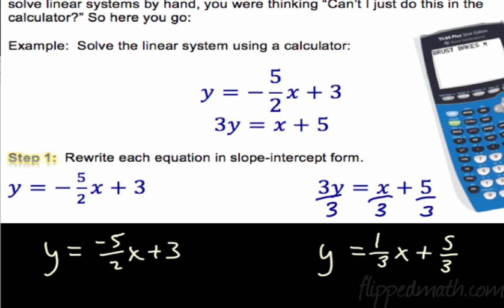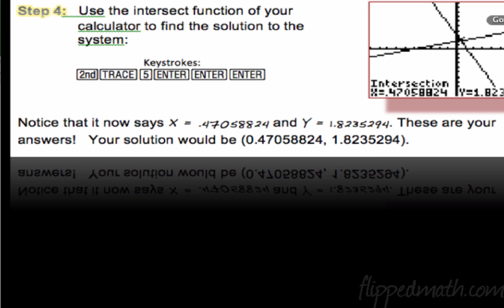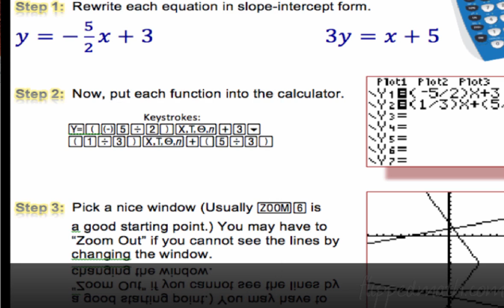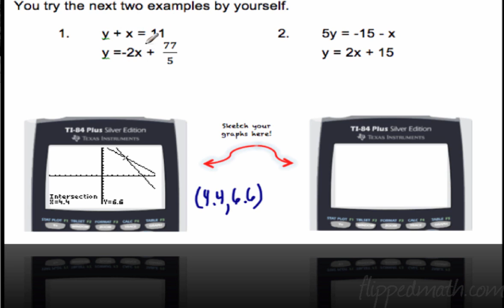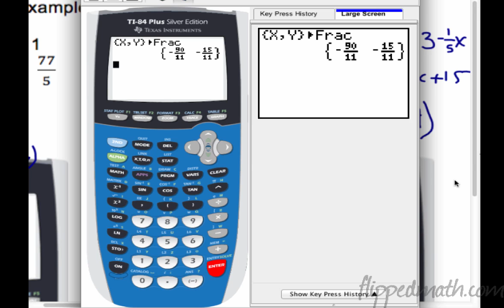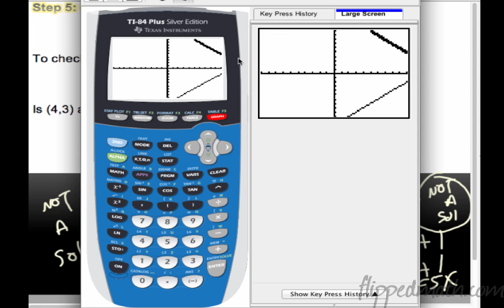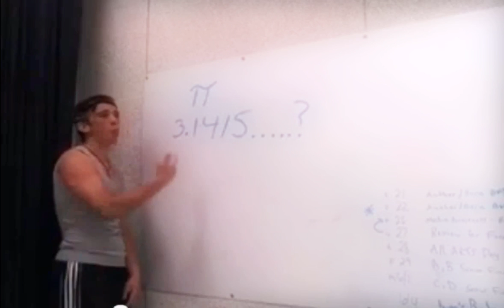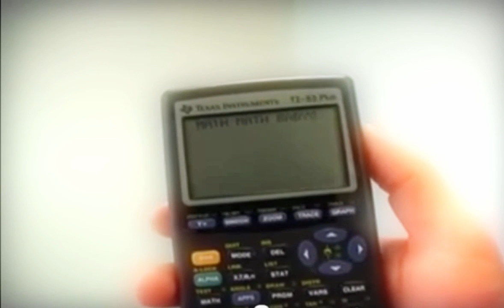Traditional Algebra 1 Solving Linear by Graphing 8.1 Flippedmath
For notes, practice problems, and more lessons visit the Algebra course